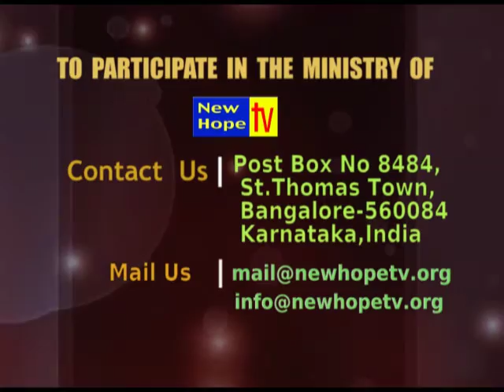ಸ್ತೋತ್ರ ನಿನಗೆ | Sthothra Ninage - Kannada Song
Sthothra Ninage - Kannada Song by Bro. Ravi Bharath